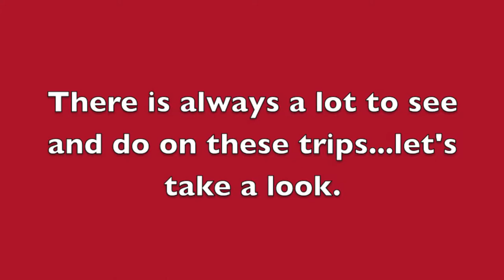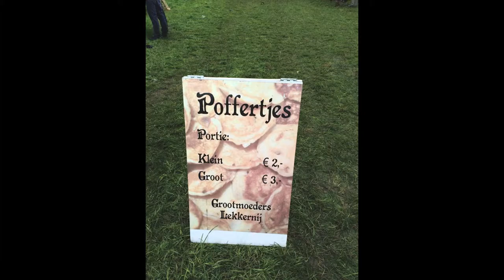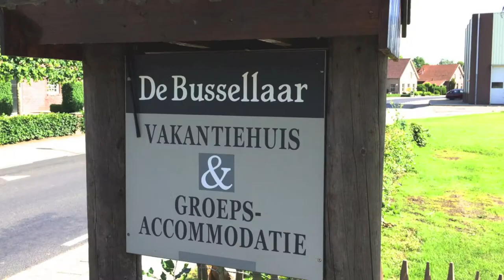Achterveld Autocross - Achterveld, Netherlands - Racing action!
Randy Lewis, the World's #1 Trackchaser, visited the Netherlands for some local autocross racing at the Achterveld autocross track.  This was Randy's second visit to the Netherlands to see the country's racing.  Randy has now recorded trackchasing visits to 1,958 different tracks in 68 different countries.  where he has posted more than 200,000 photos (Ya! Two hundred thousand!) and Trackchaser Reports where he reviews each track visited.  Don't miss more than 700 Randy Lewis Racing Films on his YouTube channel.  Channel name is "RANLAY".